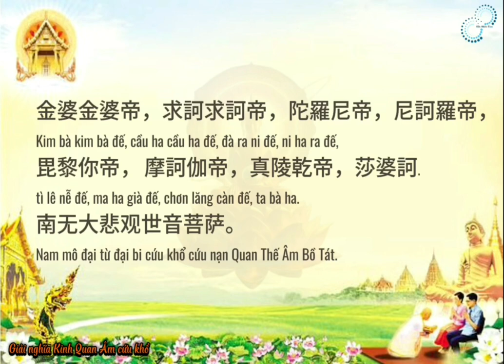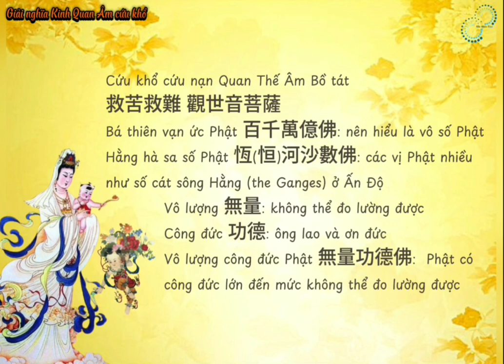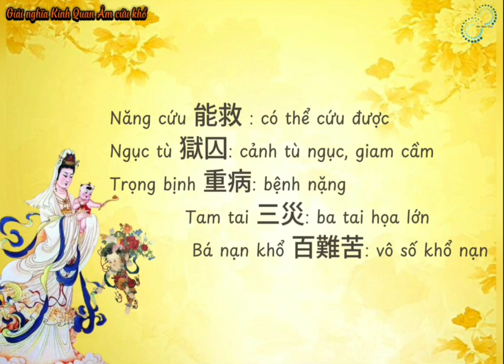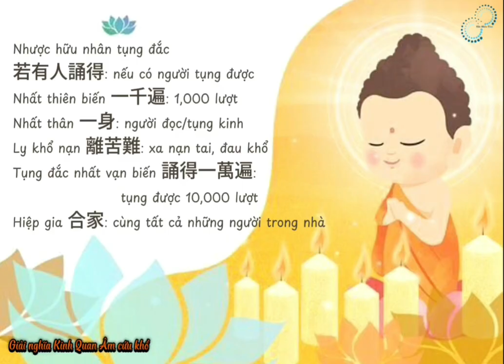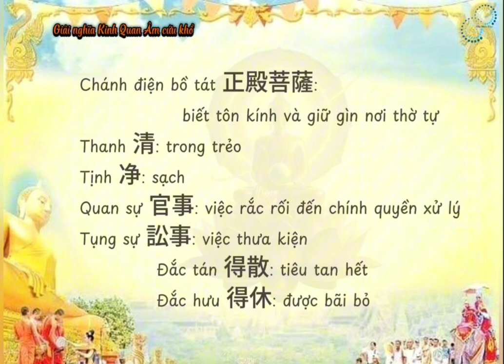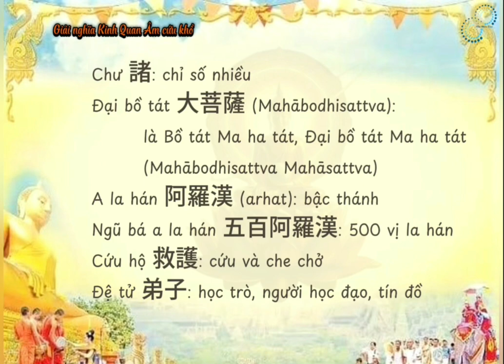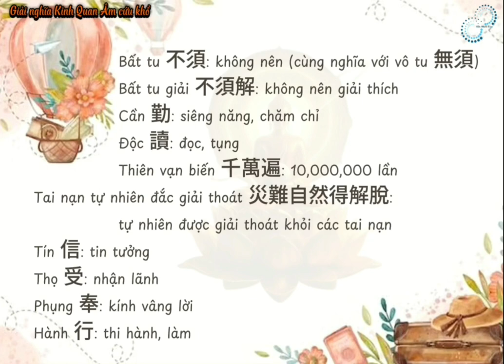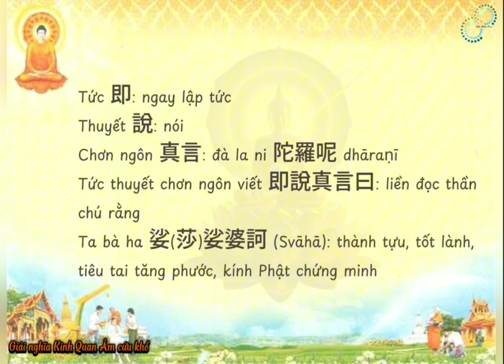Giải nghĩa Kinh Quan Âm cứu khổ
Đáng lý ra là chúng mình ra video giải nghĩa này trước video Kinh cứu khổ để các bạn hữu và bồ đề quyến thuộc dễ hiểu và hành trì, nhưng lại trễ hơn vì chút vấn đề kỹ thuật. "Trăm triệu hạt mưa không hạt nào rơi nhầm chỗ", thôi thì cái gì cũng xảy ra đúng nhân duyên của nó. Dù sao thì khi đọc Kinh, trì chú,...thực hành pháp môn quan trọng vẫn là tâm thành, có thể không hiểu hết ý nghĩa nhưng vẫn có sự linh ứng và chúng ta vẫn nhận được sự vi diệu và phép màu.
Cũng như các bài Kinh, bản kệ và thần chú khác, mình hãy hết lòng tin tưởng (bỏ mọi nghi hoặc, cái gì không hiểu thì tìm hiểu rồi thực hành đúng chánh pháp), phó thác các vị chư Phật, Bồ Tát, Hiền Thánh Tăng, Hộ Pháp,... Bản thân mình làm những việc thiện lành càng nhiều càng tốt, càng có thể càng nhanh chuyển hoá; nói những lời tích cực, đọc sách minh triết,...luật nhân quả cũng vận hành cùng luật hấp dẫn. Sớm thôi, mọi bế tắc của bạn hữu cho dù cùng cực đến mức nào thì cũng nhanh qua khỏi, nghiệp tiêu phước trưởng, nhiều người tốt việc tốt tự tìm đến với bạn, có thể là trong lúc bạn không còn chấp vào mong cầu nữa.

Thường thì, hầu như bản tính phàm nhân chúng ta hay mau quên, giải đãi không kiên trì rèn tập tâm tánh. Vì thế, nên thường xuyên tự nhắc nhở, kỷ luật, rèn luyện bản thân mình phải đọc (tụng) kinh và/hay thần chú để nhớ lời dạy của Đức Phật mà hành thiện, Đức Phật là vị thầy chỉ đường, dẫn dắt, còn đi hay không (giải thoát) là do bản thân chúng ta phải nổ lực, miên mật, tinh tấn hành trì.
Trong kinh cứu khổ lặp đi lặp lại: "tụng đắc nhất thiên biến, tụng đắc nhất vạn biến, cần độc bá thiên vạn biến". Ở đây, mình nên hiểu là đọc hoài, đọc hoài, tụng mãi, tụng suốt đời để tự nhắc nhở mình hãy luôn luôn cố gắng sống đúng theo lời Phật dạy.
Giả dụ như bạn hữu chỉ biết tụng cho "đủ con số quy định", miệng đọc kinh rồi canh đếm cho đủ số, tâm không nhiếp được về 1 chỗ mà chỉ nghĩ đến đủ số lần "để coi kinh này/chú này có linh" không, lòng tà vạy trước sau vẫn không chịu sửa đổi thì chắc chắn Bồ Tát Quan Âm không thể nào cảm ứng cứu giúp được.

Chúc các bạn hữu duyên và bồ đề quyến thuộc mọi ước nguyện đều được hoàn mãn.

Nam mô Cầu Sám Hối Bồ Tát